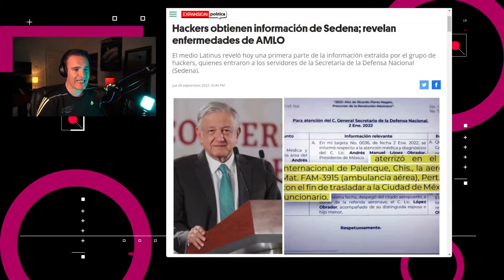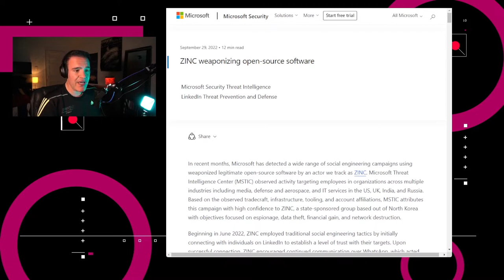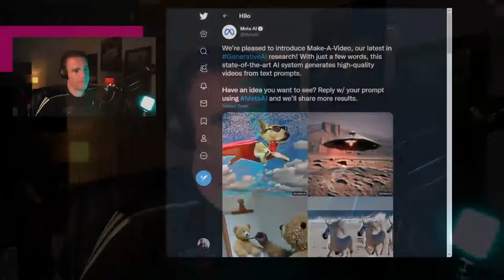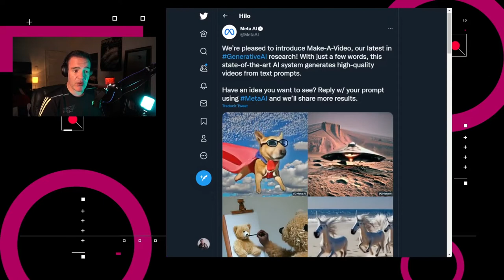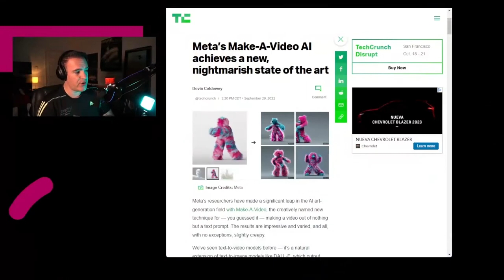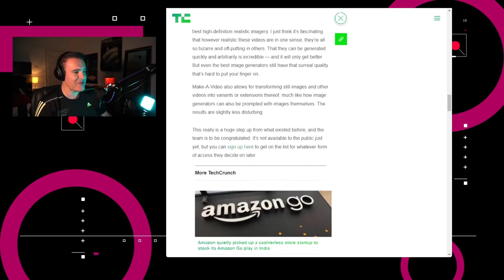Meta te permite generar videos usando texto – NTX 218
Meta lanza Make-A-Video, Bruce Willis vende su imagen para uso en deepfakes y hackean a la SEDENA

Noticias:

00:16
La NASA y Space X llevarán a cabo un estudio de seis meses para determinar si es posible usar la SpaceX Dragon para acoplarse y mover el telescopio Hubble a otro nivel orbital.

00:39 Documentos de la de la Secretaría de la Defensa Nacional fueron extraídos por un grupo de hackers llamado “Las Guacamayas” y compartidos con Latinus.

00:57 El grupo de hackers norcoreano conocido por Lazarus, mejor conocido por la filtración de datos de Sony Pictures, han logrado infiltrarse en varias compañías desarrolladoras de software libre, lo cual podría afectar a institutos mediáticos, de defensa o servicios de tecnología, de acuerdo con un reporte de Microsoft.

01:50 Un reporte del Telegraph indica que Bruce Willis vendió los derechos sobre el uso de su imagen para crear un “gemelo digital” usando deepfakes a la compañía estadounidense Deepcake.

02:16 Meta presentó su herramienta Make-A-Video, la cual puede crear videos basados en indicaciones en texto, similar a herramientas como DALL-E o Stable Diffusion.

03:15 Análisis: Bienvenido a la nueva (ir)realidad